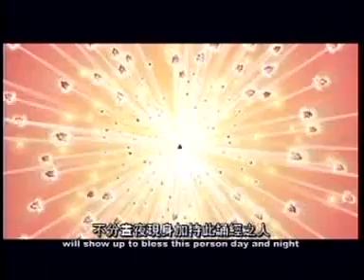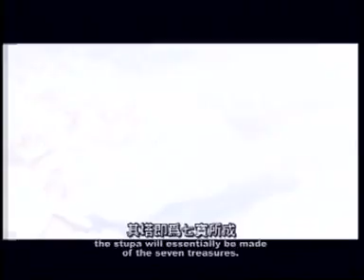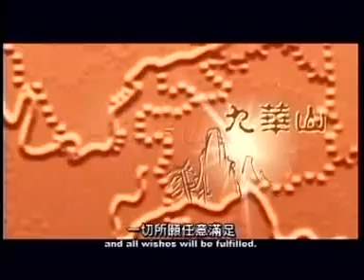宝箧印陀罗尼的故事（生命电视）.mp4